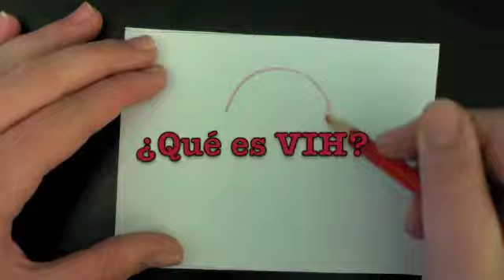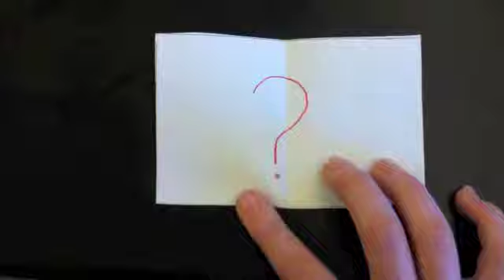Emmy spanish VIH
spanish VIH